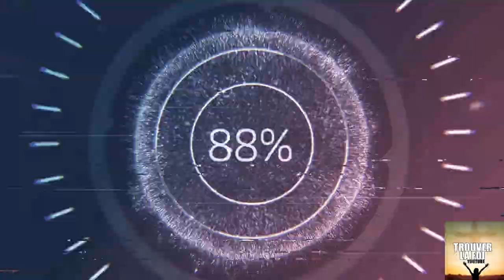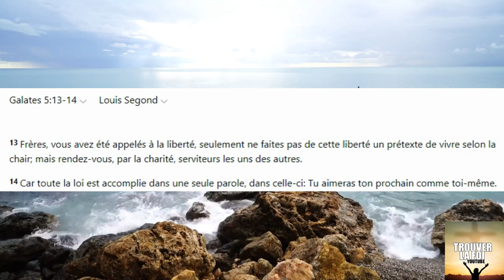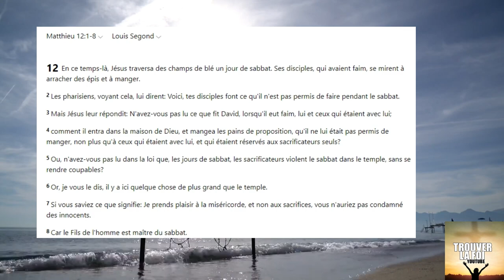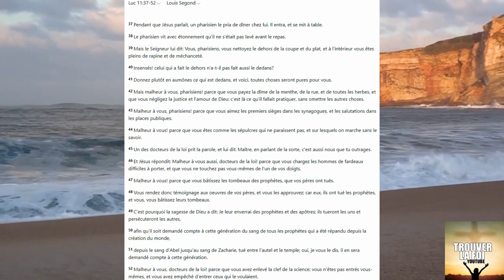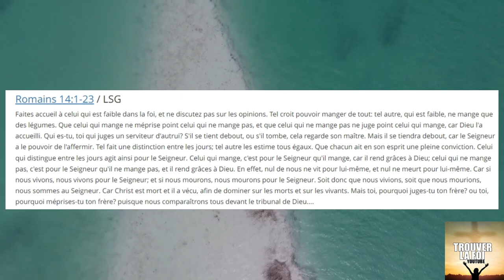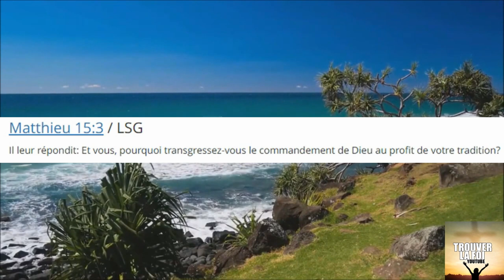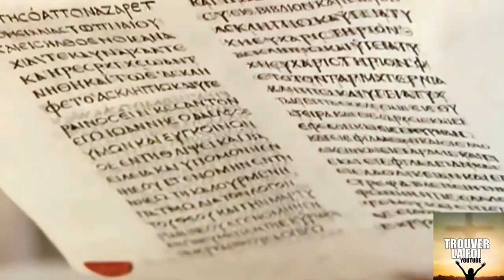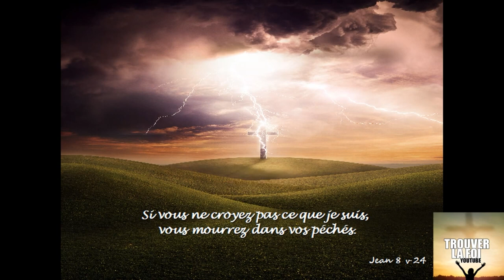UN CHRETIEN ENFANT DE DIEU NEE DE NOUVEAU PEUT IL ET DOIT IL FETER NOEL! QUE DIT LA BIBLE!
S'il vous plait arretons d'ecouter le diable a noous diviser sans arret, cela est coontre biblique donc contre Dieu! Voyons plutot bible en main comment noous comporter et si oui ou non nous devons bannir noel de nos vies...!Bon visionnage cher Frères et Soeurs!